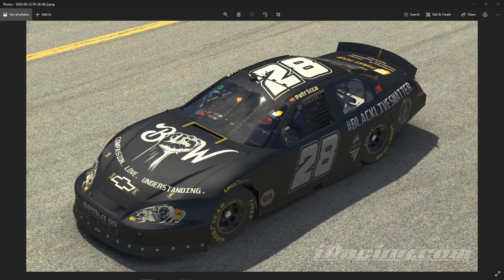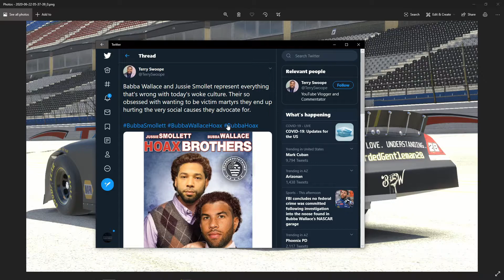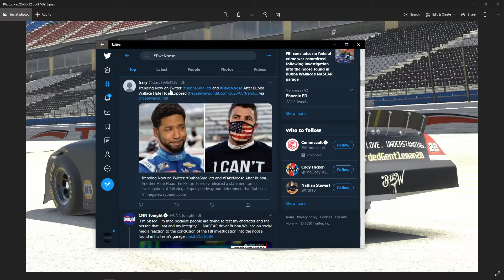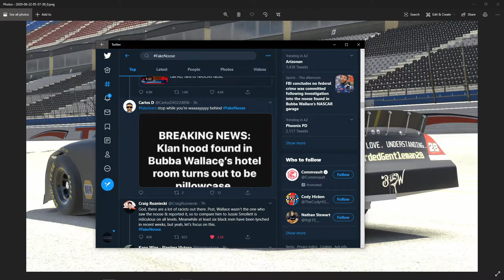My heartfelt thoughts on the Bubba Wallace situation at Talladega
With the news today that the apparent "noose" found at Talladega in Bubba Wallace's garage is just a terribly unfortunate coincidence, the reaction and situation it puts all of us in is something I feel compelled to talk about. These thoughts are mine and mine alone. This video is unscriped, just coming from the heart. Yes, there's foul language. I'm not going to hold back on my opinions and feelings.